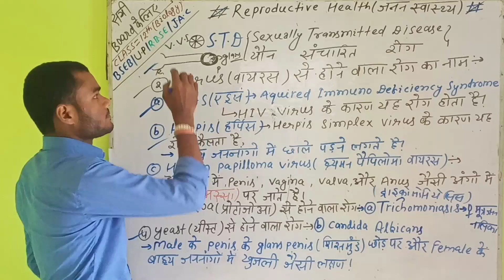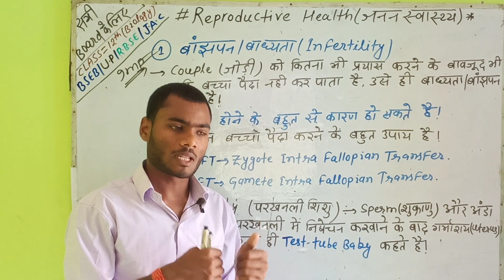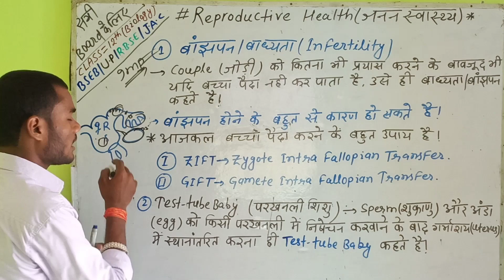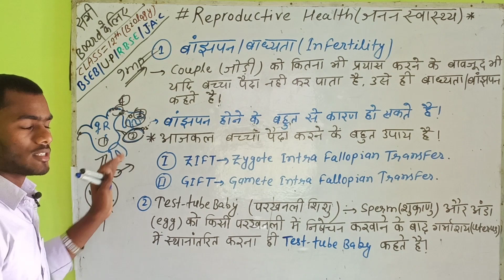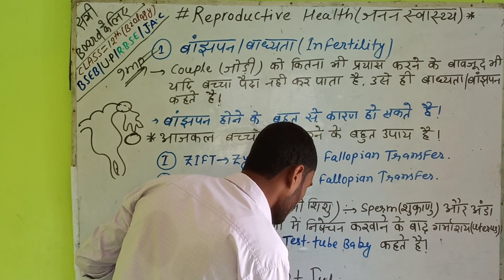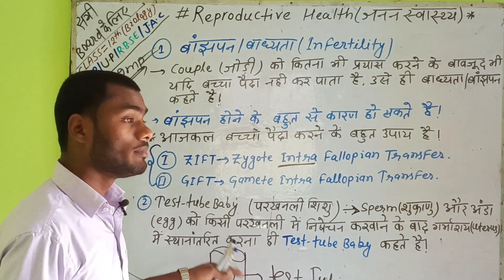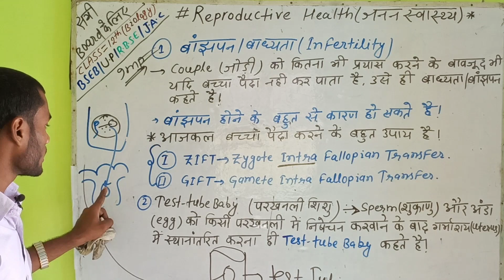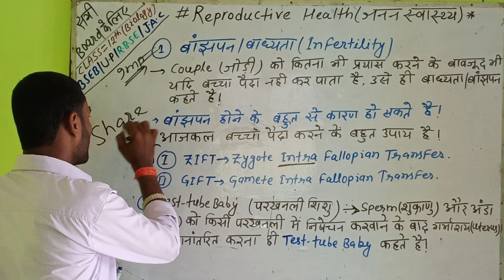L-05.।।Reproductive Health।।Test tube baby/infertility।। परखनली शिशु।। बाध्यता/बांझपन किसे कहते हैं।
online biology classes